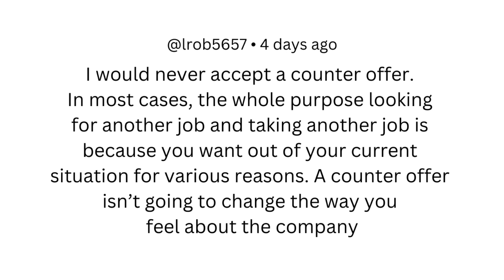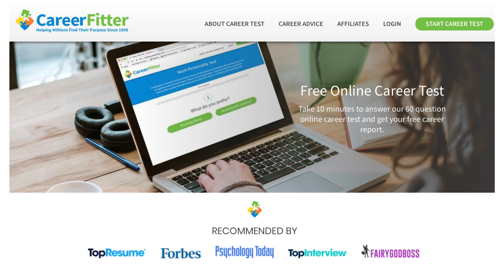Never Accept a Counteroffer (Especially If You Are Over 50)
One Over50tv viewer recently said he'd never accept a counteroffer. Our host, Lou Reyes, agrees because he knows what's likely to happen if you accept it. Lou, who worked closely with hundreds of business owners as the former publisher of a chain of business-to-business magazines, reveals how some owners will respond.

ABOUT LOU: Lou Reyes is the host of Over50tv. He is also a startup consultant and serial entrepreneur. Lou has spent his entire career building things, including a chain of business-to-business magazines, a weekly newspaper, two national trade show companies, a weekly radio show, and almost a dozen other businesses. Reyes is also the Director of Over50tv.com, and founder of the Over50tv and Side Hustle Rules YouTube channels.

Check out Over50tv.com for careers, money, and lifestyle tips for people over 50.

TAILOR BRANDS HAS ALL THE TOOLS YOU NEED TO BUILD YOUR BUSINESS in one place, starting at $0.

If you enjoyed this video YOUR next steps are:

2.) CONNECT with Over50tv on Facebook
3.) CONNECT with Over50tv on Twitter

Category:
Education

References & Clips: